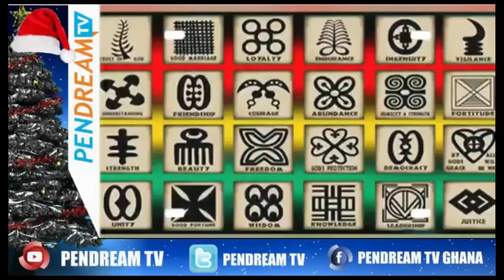Walewale NPP Primaries Turn B100dy! Dr Bawumi's Family Members F!ght Over Seat